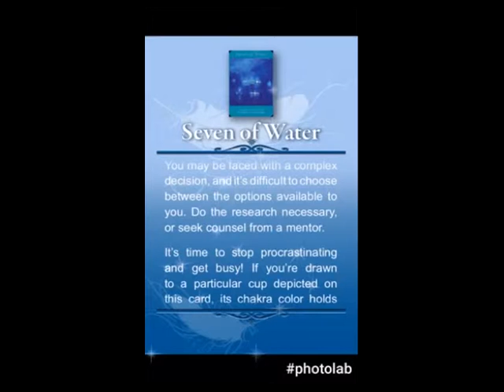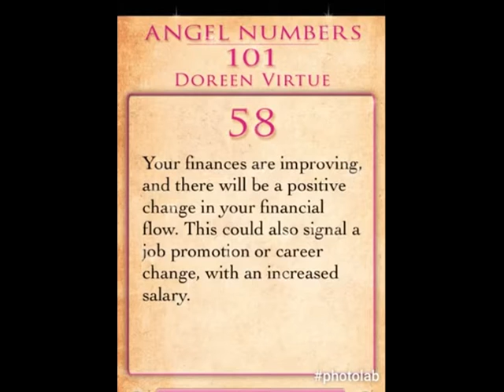Daily Angel Tarot SEVEN OF WATER Thursday 30th March 2017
Daily Angel Tarot SEVEN OF WATER

A complex decision. The need to do research. Stop procrastinating! Feeling overwhelmed with choices; One must be made. Imagination.

Water: Love, emotions, relationships and creativity.
Scorpio. Cancer. Pieces.

Angel Tarot Number
This card is number 43. Here, we have the combined power of the angels and ascended masters to help us make the choices we need to make. We have no worries, knowing that with their help, we can’t make a poor decision.
This number reduces to 7 (4 + 3). Removing ourselves from procrastination will place us on the right path.

Astrology
Venus in Scorpio offers many beautiful possibilities. It cares that we have what we want, but without action, we can never be certain that what we thought we wanted is the true desire of the heart.

Angel number
7: You’re on the right path, and the outcome will exceed your expectations! The number 7 is a sign that Divine magic is supporting you and opening doors of opportunity.

43: Both the angels and the ascended masters (such as Jesus, Quan Yin, or a saint) are helping you right now. Spend time connecting with them in quiet meditation, and be calmed by their reassuring presence, which tells you that everything is fine.

Tarot number
Seven: Reflection, assessment, motives, spirituality, wisdom, perfect order, observation, investigation, meditation, discovery and knowledge. Seven represents faith – faith in the things that can’t be seen, but nevertheless exist. It is about knowing the ultimate truths, and it is through experience that understanding develops and faith in the unknown is attained. In a reading, many 7s indicate a period of introspection or solitude.

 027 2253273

Hay House
The teachings of Louise Hay and Doreen Virtue
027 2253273